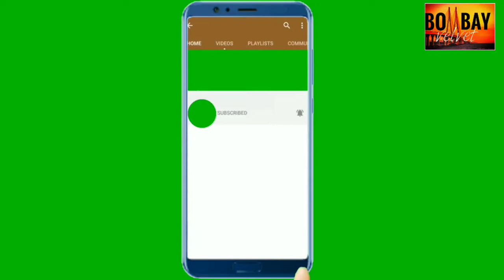How to make chocolate Cake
Chocolate Cake has got to be the most craved recipe in the world. What makes an exceptional Chocolate Cake? You only need one bowl and minimal ingredients to make this Hershey's Perfectly Chocolate Cake. Rich in chocolate flavour with a tender-moist crumb, and fluffy with the perfect amount of sweetness.